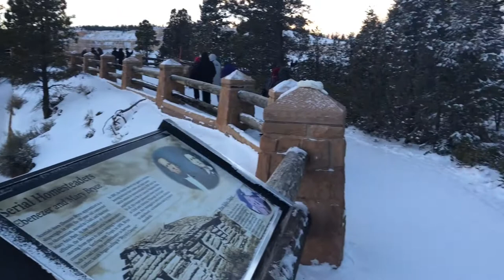Horseshoe Bend|Zion National Park|Bryce Canyon Tour|US|Tamil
This video covers Horseshoe Bend|Zion National Park|Bryce Canyon,  this will be useful for who love travel and specifically Tamil viewers.

                         is an American national park located in southwestern Utah near the town of Springdale. A prominent feature of the 229-square-mile (590 km2) park is Zion Canyon, which is 15 miles (24 km) long and up to 2,640 ft (800 m) deep. The canyon walls are reddish and tan-colored Navajo Sandstone eroded by the North Fork of the Virgin River. The lowest point in the park is 3,666 ft (1,117 m) at Coalpits Wash and the highest peak is 8,726 ft (2,660 m) at Horse Ranch Mountain. Located at the junction of the Colorado Plateau, Great Basin, and Mojave Desert regions, the park has a unique geography and a variety of life zones that allow for unusual plant and animal diversity. Numerous plant species as well as 289 species of birds, 75 mammals (including 19 species of bat), and 32 reptiles inhabit the park's four life zones: desert, riparian, woodland, and coniferous forest. Zion National Park includes mountains, canyons, buttes, mesas, monoliths, rivers, slot canyons, and natural arches.

                                  is an American national park located in southwestern Utah. The major feature of the park is Bryce Canyon, which despite its name, is not a canyon, but a collection of giant natural amphitheaters along the eastern side of the Paunsaugunt Plateau. Bryce is distinctive due to geological structures called hoodoos, formed by frost weathering and stream erosion of the river and lake bed sedimentary rocks. The red, orange, and white colors of the rocks provide spectacular views for park visitors. Bryce Canyon National Park is much smaller, and sits at a much higher elevation than nearby Zion National Park. The rim at Bryce varies from 8,000 to 9,000 feet (2,400 to 2,700 m).

Horseshoe Bend
                       is a horseshoe-shaped incised meander of the Colorado River located near the town of Page, Arizona, United States.[1] It is also referred to as the "east rim of the Grand Canyon."[2]